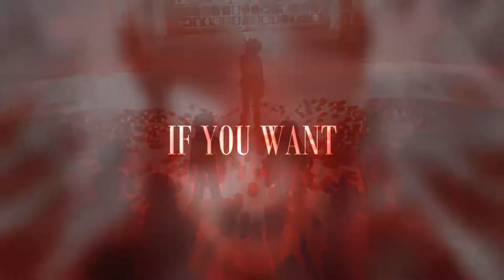Danganronpa || THE VISION OF THE FUTURE [inspired by "1984" George Orwell]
Junko Enoshima
Hope's Peak
Goodbye Despair
Trigger Happy Havoc
Komaru Naegi
Hajime Hinata
Makoto Naegi
Byakuya Togami
Kyoko Kirigiri
Toko Fukawa
Genocide Jack
Yasuhiro Hagakure
Aoi Asahina
Mukuro Ikusaba
Chiaki Nanami
Mikan Tsumiki
Izuru Kamukura
Sonia Nevermind
Ibuki Mioda
Monokuma
Jin Kirigiri
Mondo Owada
Leon Kuwata
Celestia Ludenberg
Taeko Yasuhiro
Despair
Hope
tiktok edits